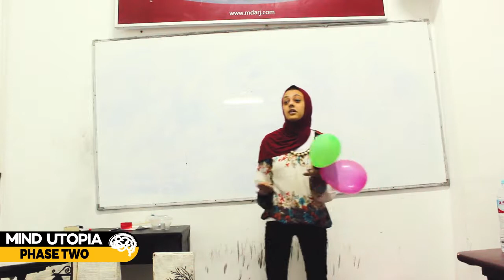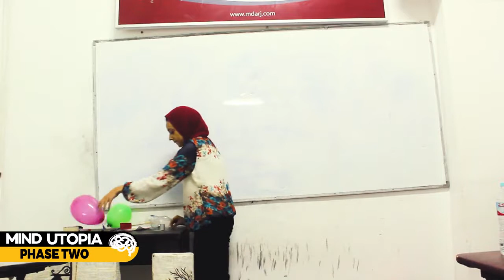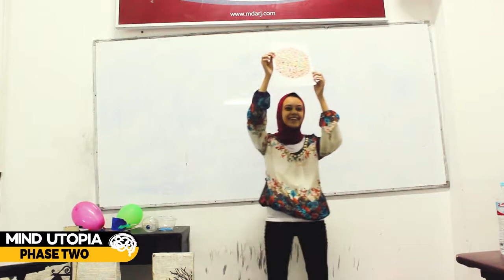MU'18 | Phase2 | T5 Sara Ashraf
Mind Utopia 18
Science Communication | Phase 2
Team5